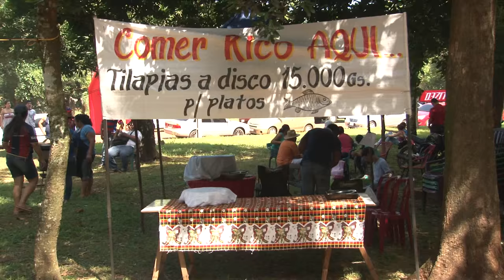2do. Festival del Disco de Arado, Capitán Miranda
Opinión. En búsqueda de los sabores del Paraguay, Esteban Aguirre visita el 2do Festival del Disco de Arado en Capitán Miranda y se encuentra con una diversidad de culturas congregadas alrededor de un mismo elemento de cocción.